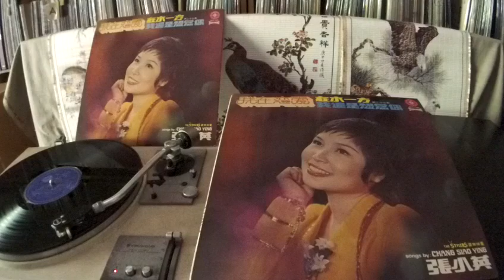張小英 Zhang Xiao Ying -- b1 告訴你春來了